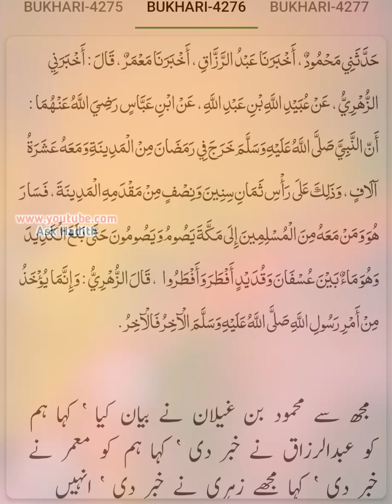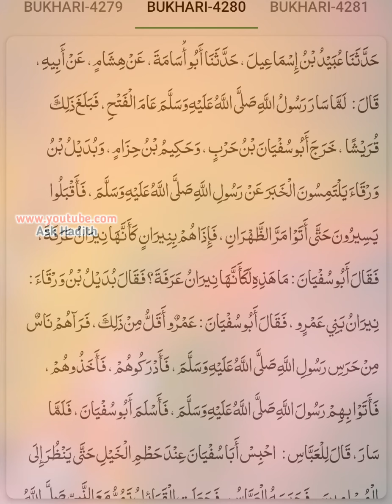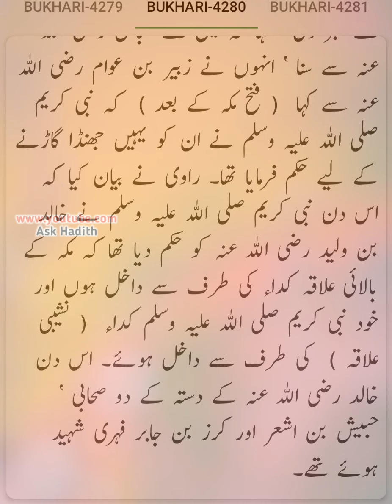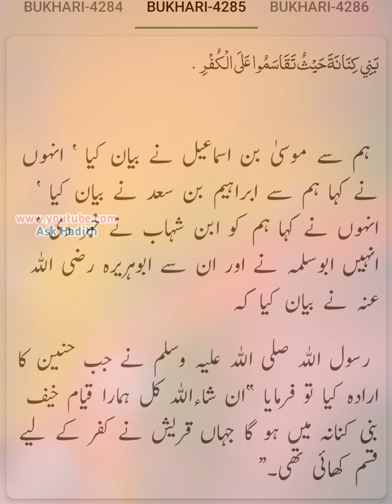Sahih Bukhari (Hadees No.4276 to 4285) | Hadees sharif urdu hindi translation (By Ask Hadith)